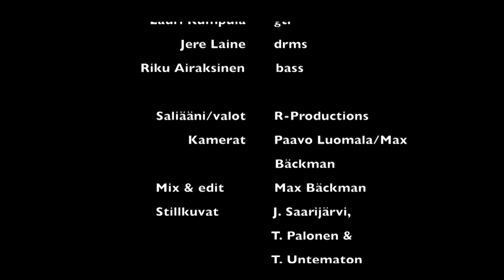Rokkikoulu JouluHässäkkä -15 Sinister, Therapy/All Time Low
Rokkikoulun päätöskonsertin livetaltiointi joulukuu -15. Sinister esittää kappaleen Therapy.